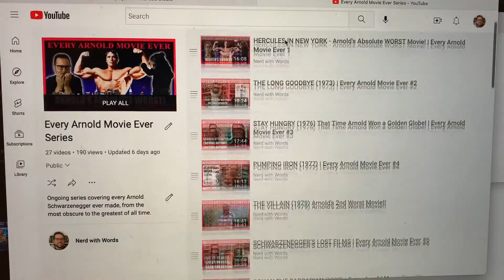Make Me Watch a Bad Movie! | NERD TORTURE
It's time to bring back a "classic" - Nerd Torture! Drop a bad movie in the comments below! I'll blindly select one and force myself to watch it for your enjoyment - and my torture.